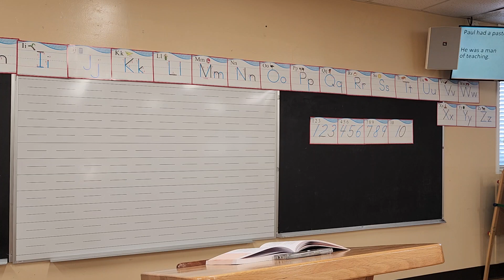11/12/2023 L4 Paul the Pastor by Pastor Carlo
Curriculum:
Paul: One who followed Christ